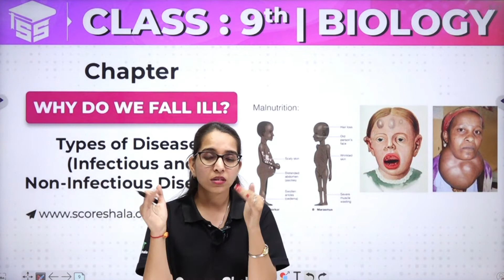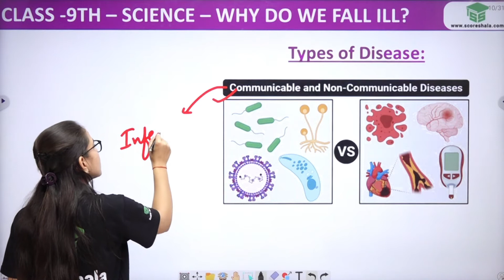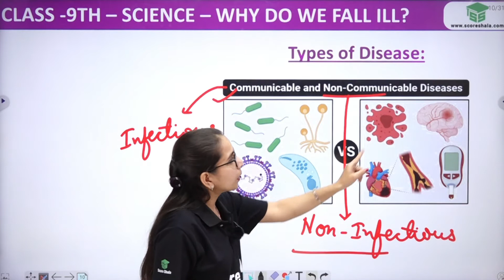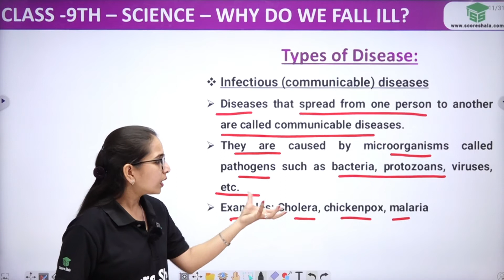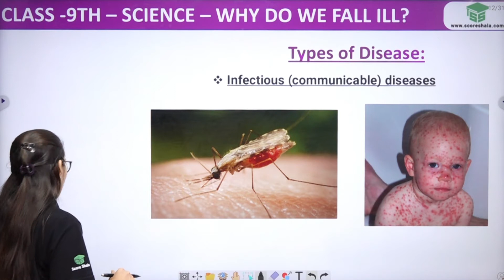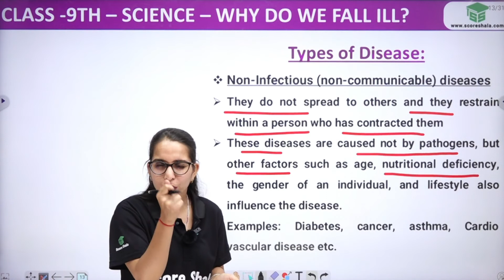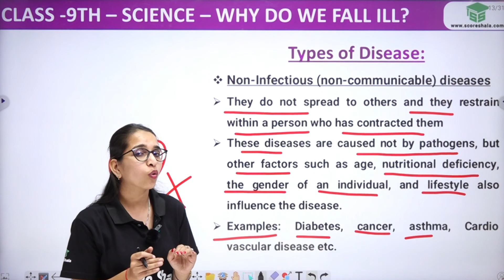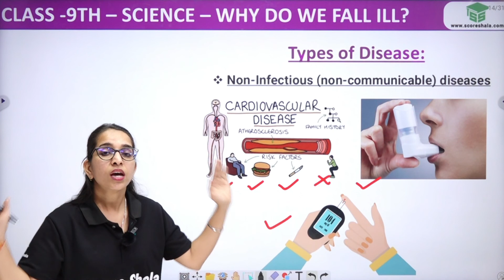Types of Diseases (Infectious and Non-Infectious Diseases)- Why Do We Fall Ill l Class 9 Biology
Types of Diseases (Infectious and Non-Infectious Diseases)- Why Do We Fall Ill l Class 9 Biology Chapter 13

✅Class: 9
✅Subject: Biology
✅Chapter: 13
✅Topic Name : Infectious & Non - Infectious Diseases

In this video, we will be discussing the types of diseases and their causes. We will be discussing infectious and non-infectious diseases. We will also be discussing why do we fall ill during class 9 biology.